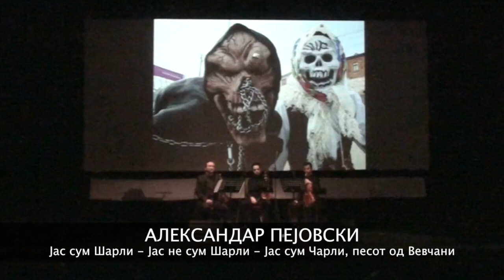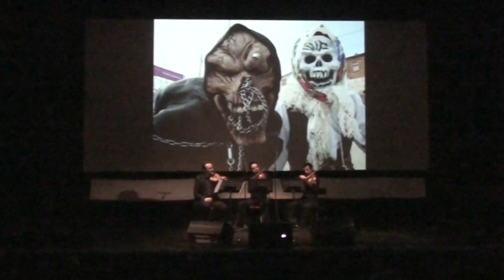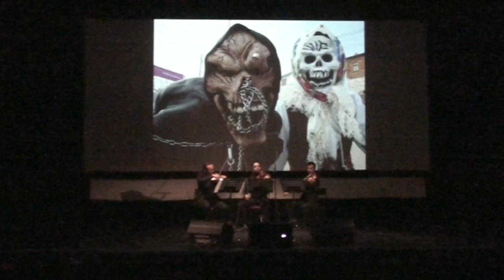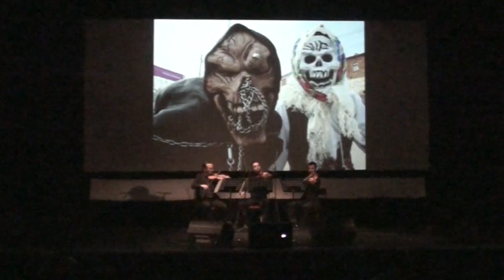Александар Пејовски „Јас сум Шарли - Јас не сум Шарли - Јас сум Чарли, песот од Вевчани“ [триптих]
Триптих за две виолини, виола и лента

Јане Бакевски (виолина) Симон Поповски (виолина) Бојан Талевски (виола)

(во композицијата е искористен аудио извадок од прес-конференција „Анализа на Израелско-Палестинскиот конфликт“ од Шарл Де Гол, 27 Ноември, 1967)

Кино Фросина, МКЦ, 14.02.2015